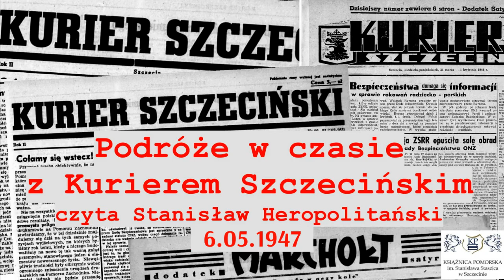Podróże w czasie z Kurierem Szczecińskim. Czyta Stanisław Heropolitański. 6.05.1947 r.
Fragment "Kuriera Szczecińskiego" z 6 maja 1947 roku czytany przez doświadczonego lektora i dziennikarza Stanisława Heropolitańskiego.